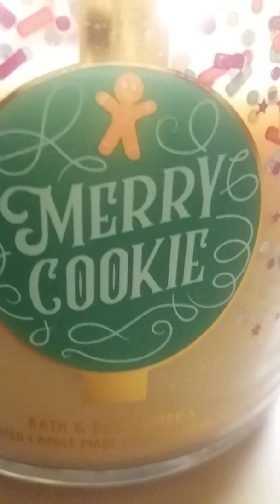Tis The Season!!!!